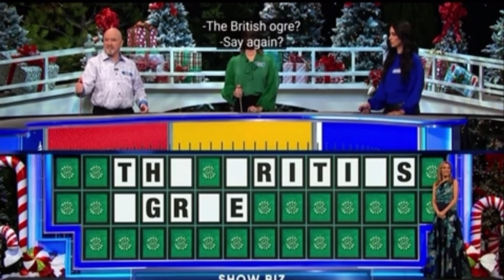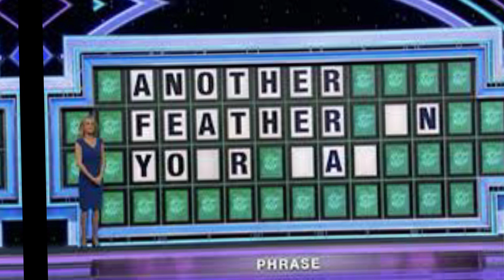Wheel of Fortune Contestant Gishma Tabari Video